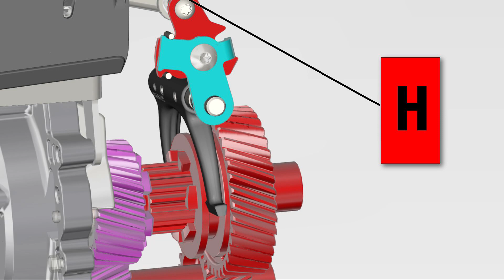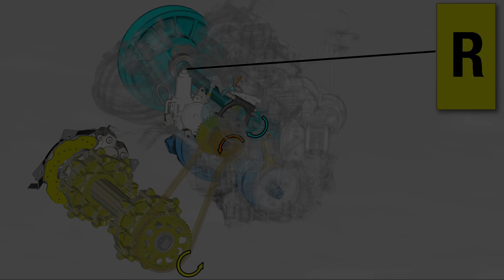Model year 2020 Ski-Doo Utility gearbox animation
Animation of how the high low neutral works in the gearbox